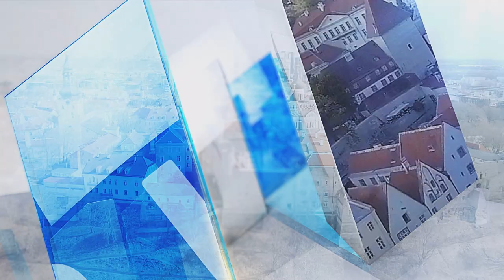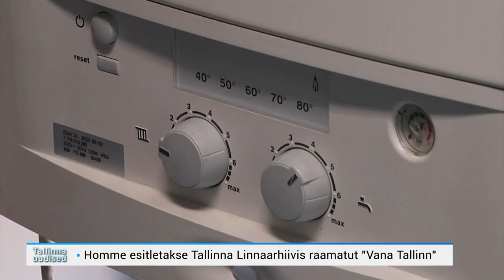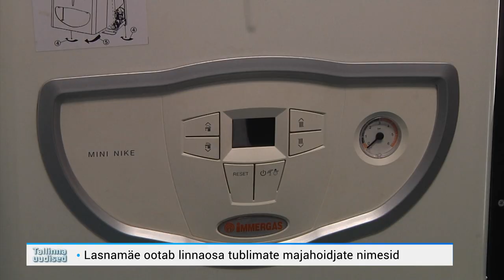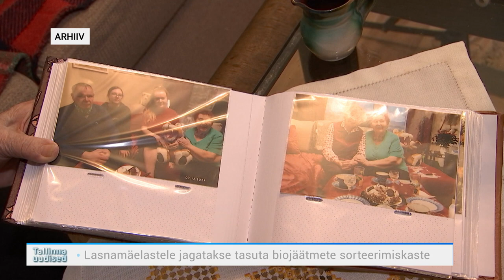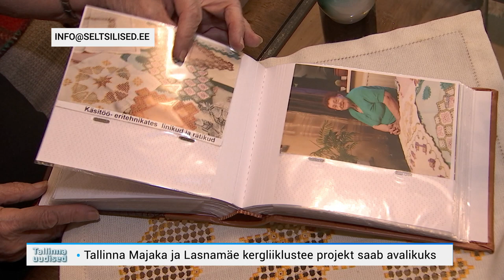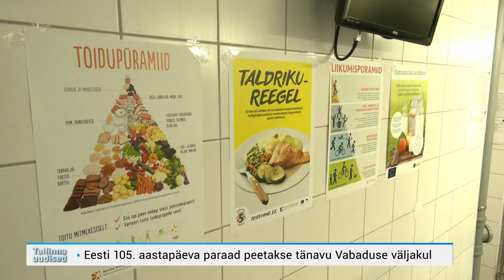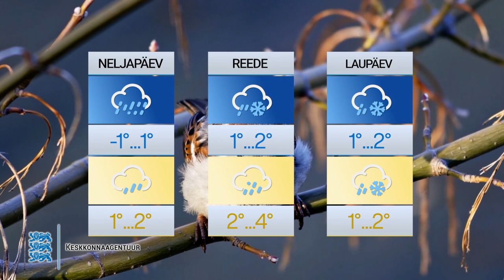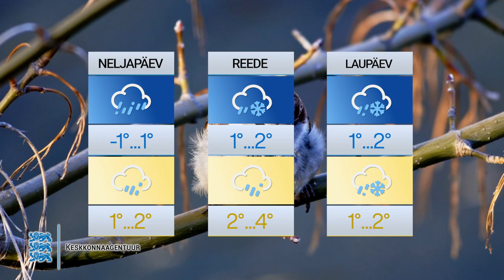15.02.2023 - Tallinna uudised